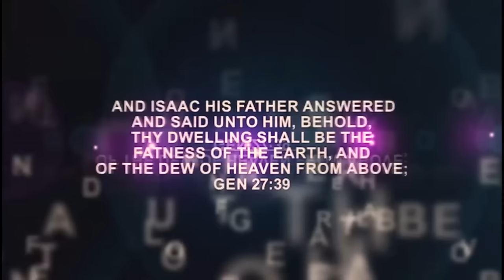IRI OWURO (Morning Dew) Tuesday July 23rd 2024 with Babasebioba